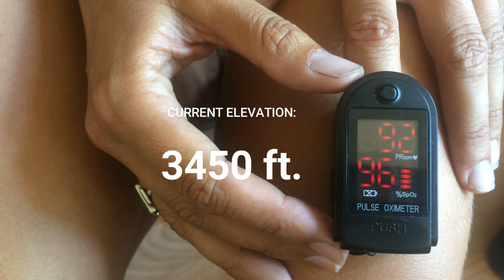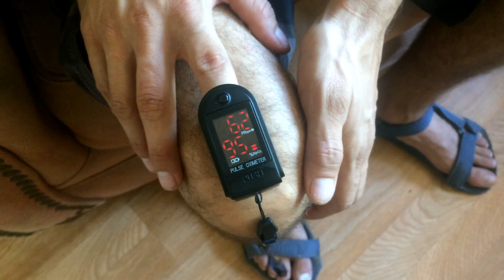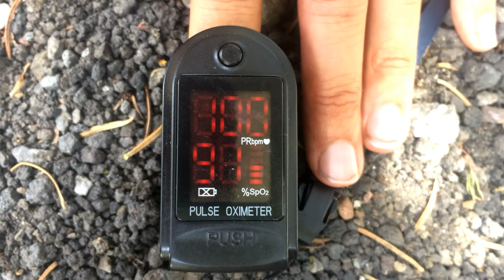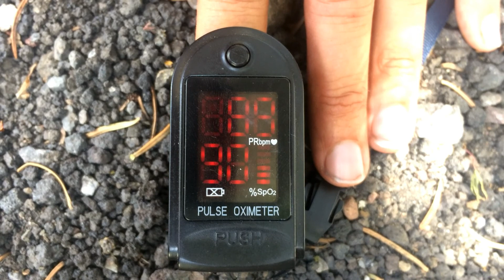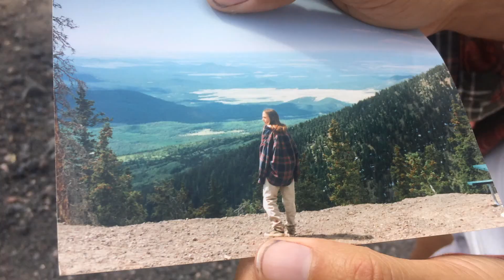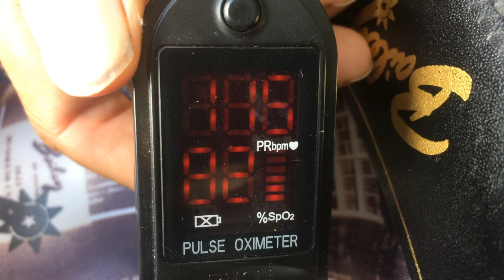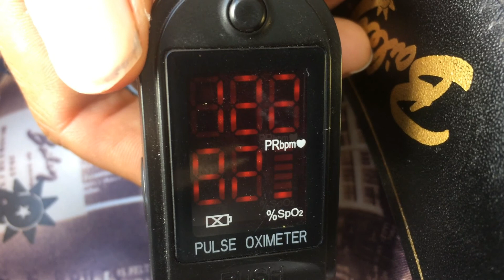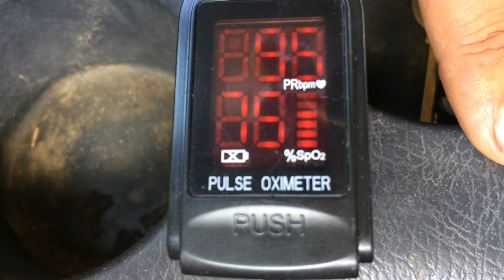Testing the Wim Hof Breathing Method at High Altitude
I visit the Arizona Snowbowl near Flagstaff, AZ to ride the summer chairlift to some cool breezes and sweet mountain views, test my car's super cheap new engine, recreate a 22-year old photograph from when Nirvana Unplugged was my favorite album (actually my favorite songs that summer were Beck's "Loser" and TLC's "Waterfalls"), and prove/disprove the Wim Hof breathing method, (similar to pressure breathing) by geeking out on blood oxygen saturation.

There is a lot of scientific misinformation surrounding the Wim Hof method which is really a form of controlled hyperventilation. Most of the effects such as tingling, hallucinations, and euphoria are not from a rush of oxygen but from over-exhalation of carbon dioxide, which causes the body to think it already has plenty of oxygen and suspends the will to breath. This can restrict blood flow and reduce oxygen in the brain potentially leading to blackouts, so should never be done near water, or where there is a risk of concussion. However, at high altitudes, as you'll see, forced breathing can temporarily enhance blood oxygen saturation.

HELLO FRIENDO! I'm excited to get to know you. Want to know me?

(Insta is my favorite social media. This is somewhat better than email as I can get a sense for who you really are.)

4) Check out my writing on my blog I have a mailing list to alert you of new posts.

I WOULD LOVE YOUR $$$UPPORT. HERE ARE A FEW WAYS:

1) Support for FREE! by dragging this Amazon link into your browser bar favorites and using it every time you make a purchase. I will receive a percent of your purchase

Bitcoin: 13qmZZV78K7ZciYyUQb3S9eS2u7jmaSb9L
Ethereum: 0x9F4c6025c8533C7d97D4A528DB0354ae2206Cf2c
Litecoin: Le7mDLGDyHwbq3hdnCNjhbkGndKKHEpAgB